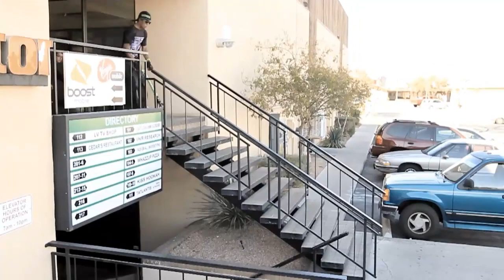AYYYO | Zig Short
In late 2013, AO Scooters released it's first full length video, AYYYO. Fully loaded with incredible content from the Alpha Omega squad, worldwide, it features sections from several riders including Remi Bouchard, Cory Vanlew, Elliott Arnold and many more.

We now present you with the Zig Short section from the DVD. More sections will be released in the coming weeks. So keep a close eye and enjoy!

Filmed and Edited by Phillip Long

Look us up on Facebook, Instagram, and check for updates on all of our new products and media content.

Video blocked?